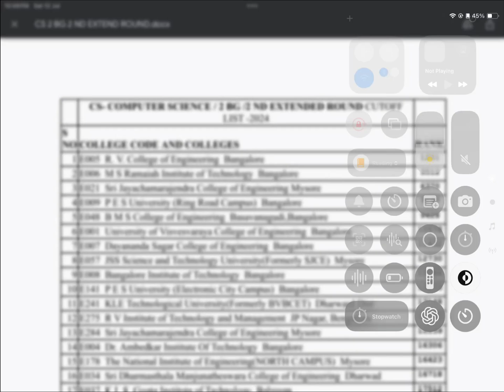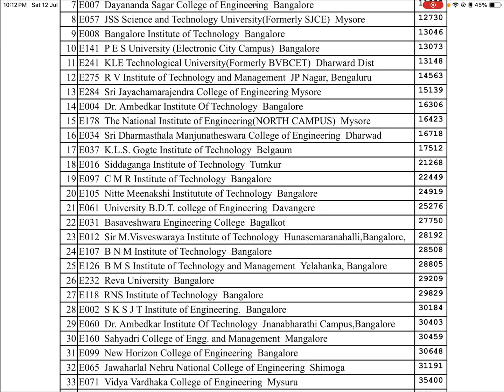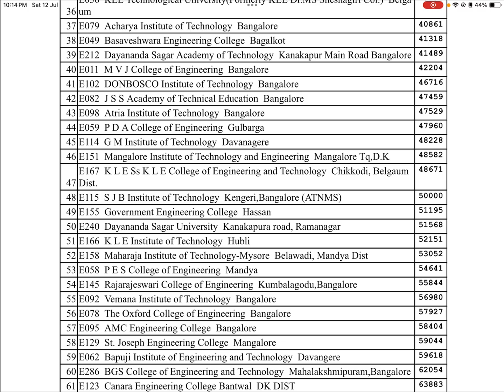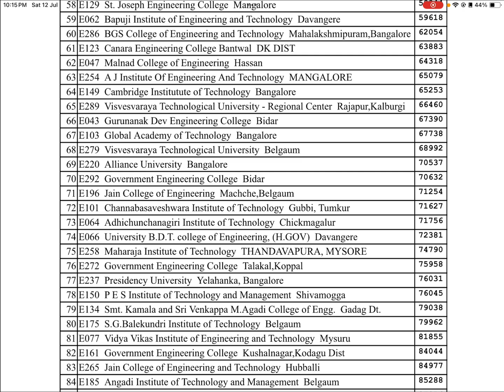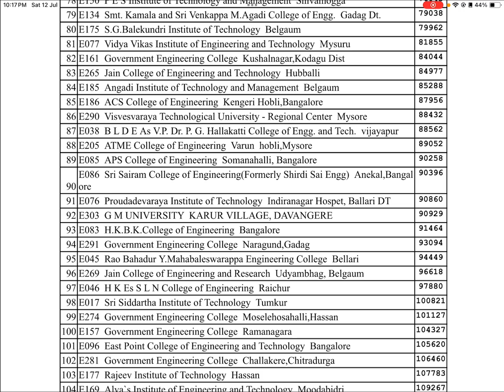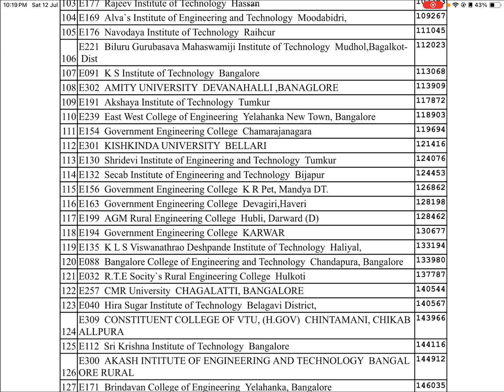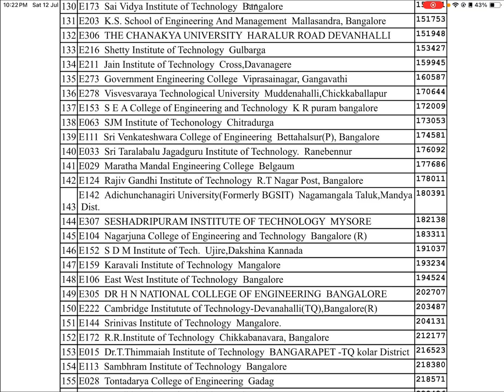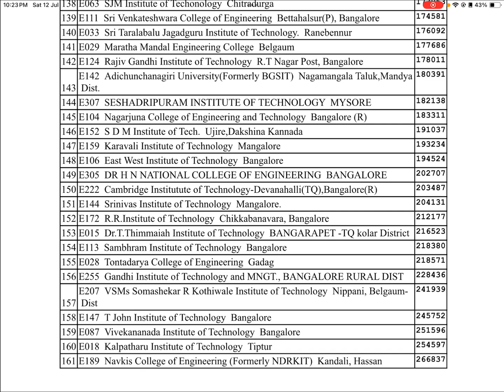KCET-2025 :-COMPUTER SCIENCE 2nd extended round cutoff| 2BG category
👉 Join our Official WhatsApp Channel for cutoff pdf’s,instant KCET & MBBS cutoff updates:
In this video, I have explained the **KCET 2024 Computer Science 2nd Extended Round Cutoff** for the **2BG category** based on official KEA data.

This will help **KCET 2025 aspirants** understand the rank range required for getting CSE in top engineering colleges under the 2BG category.

📌 What’s Covered:
- College-wise cutoff for CSE (2BG)
- Safe rank for 2025 aspirants
- Tips for better option entry
- Cutoff trends and analysis

Watch till the end to make informed decisions during your KCET counselling!